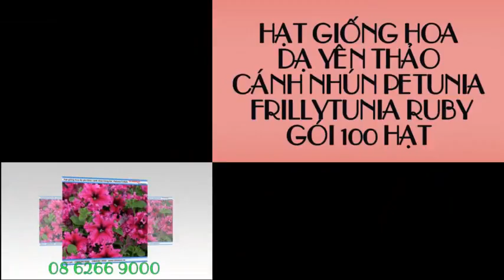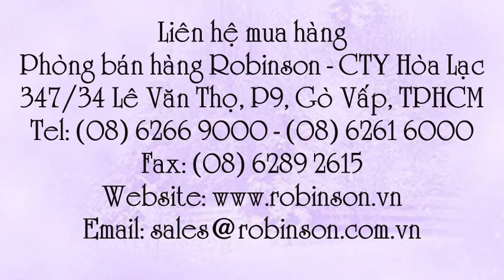Cây hoa dạ yên thảo cánh nhún hồng tím gói 100 hạt